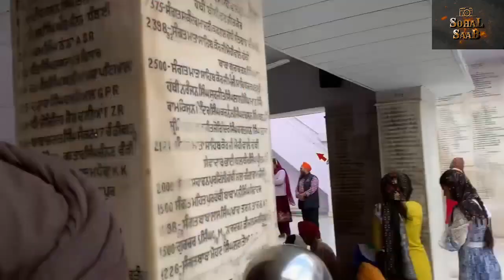Mela Baba Vadbhag singh ji 2024 JATRA UNA HIMACHAL PARDESH ਮੇਲਾ ਬਾਬਾ ਵਡਭਾਗ ਸਿੰਘ ਜੀ 2024 ਹਿਮਾਚਲ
baba nahar singh veer ji full Aarti

himachalpradesh himachal